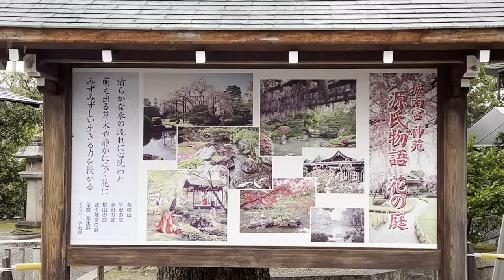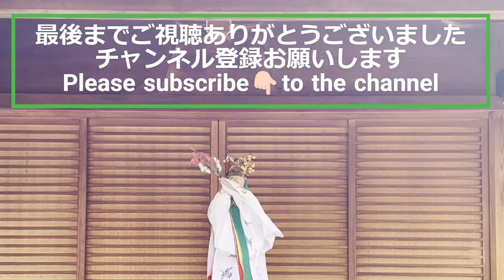京都⛩️城南宮～満開の🌸桃色のカーテン?!しだれ梅が美しい🌺しだれ梅と椿祭り⛩️Jonangu shrine🌺Plum blossoms festival in Kyoto Japan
京都⛩️城南宮～満開のしだれ梅❗可憐な桃色のカーテンの様に風になびいて、絨毯が敷き詰められた様に広がり所々に真っ赤なつばきの🌺アクセントが鏤められた素晴らしい光景でした⛩️Jonangu shrine🌺Plum blossoms festival in Kyoto Japan